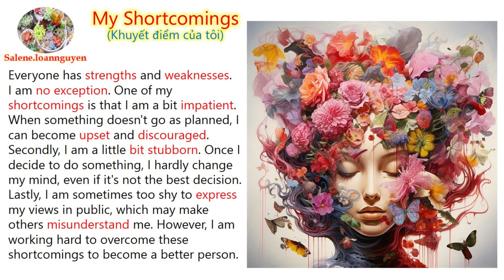(54 - Shadowing in Enlish) My Shortcomings (Khuyết điểm của tôi)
Các video tạo ra nhằm mục đích học tập và cũng là nơi lưu trữ các video cho các bạn muốn học tiếng Anh. Có gì sai sót, mong mọi người góp ý vui vẻ ạ!